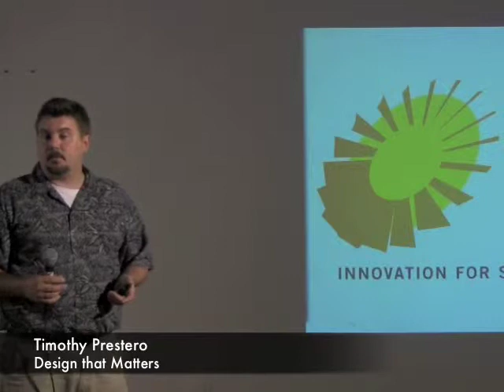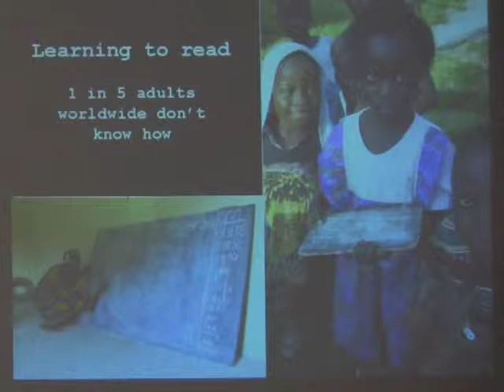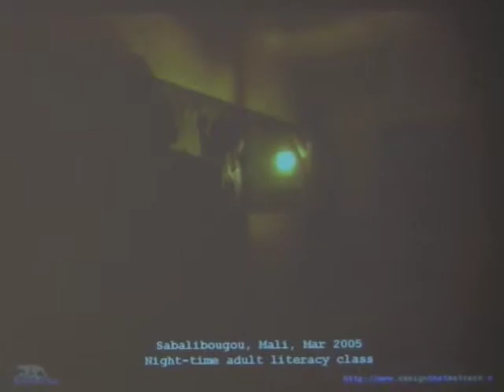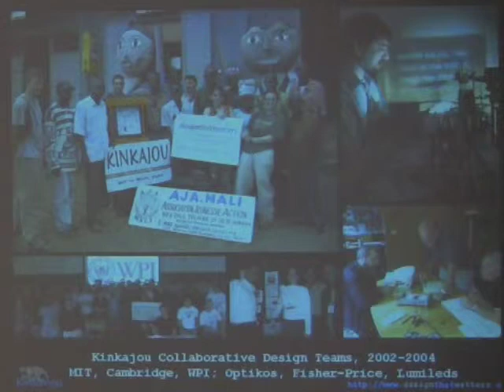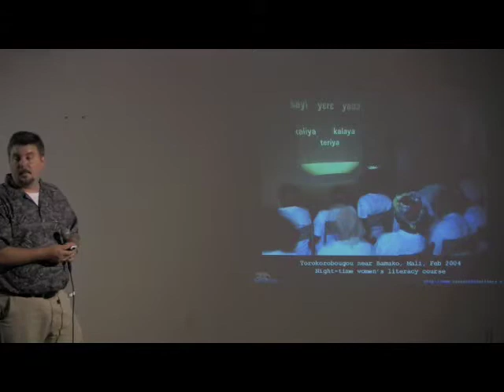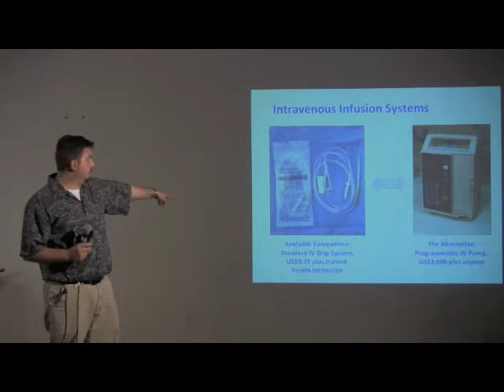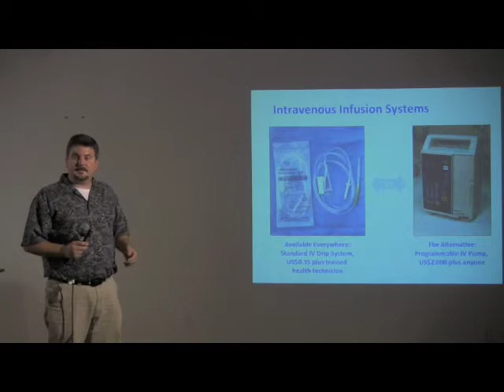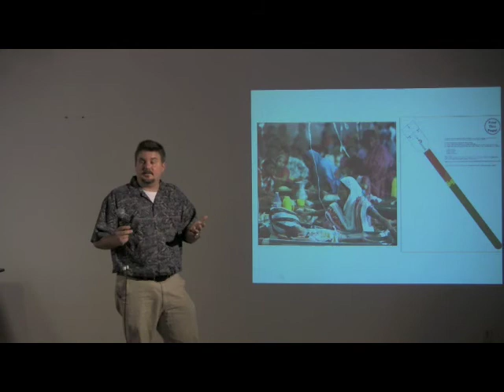Design that Matters @ RISD Part 1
Timothy Prestero, cofounder of Design that Matters, pays a visit to RISD's Design for Social Entrepreneurship studio.

Design that Matters is a nonprofit design company that partners with social entrepreneurs to design products addressing basic needs in developing countries.